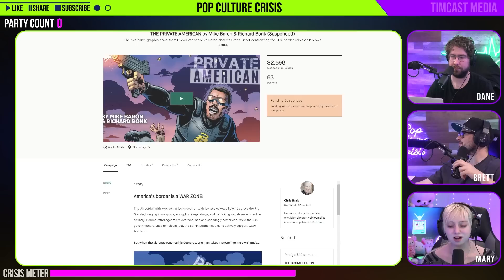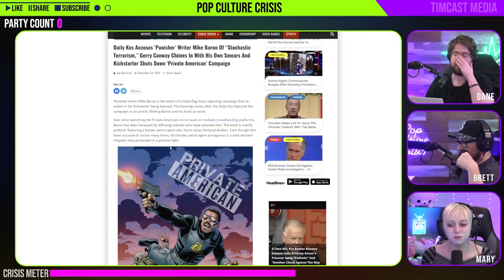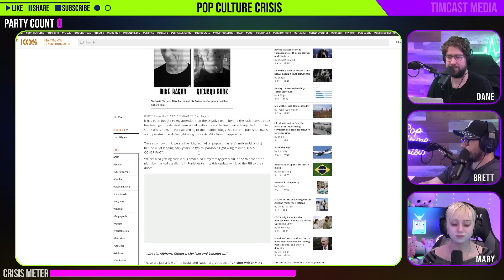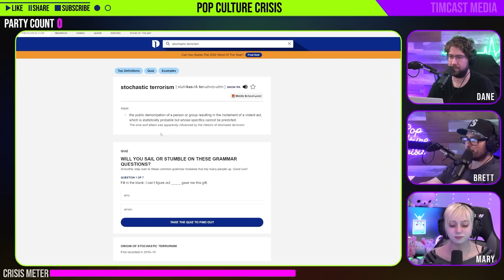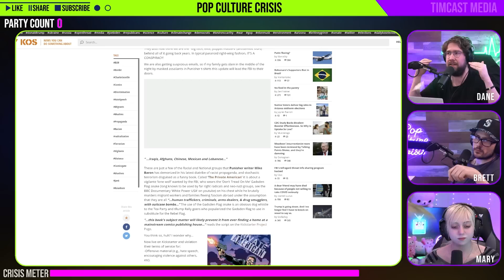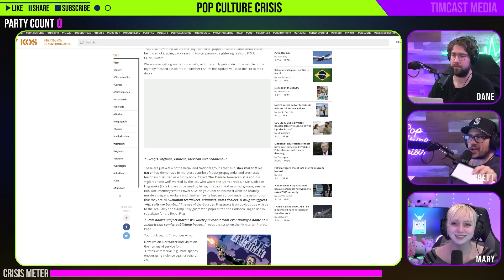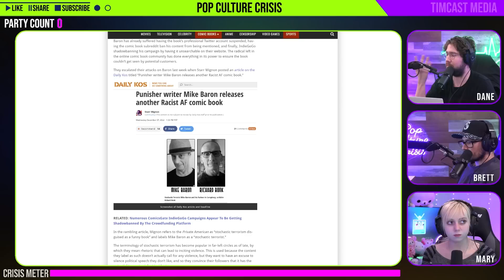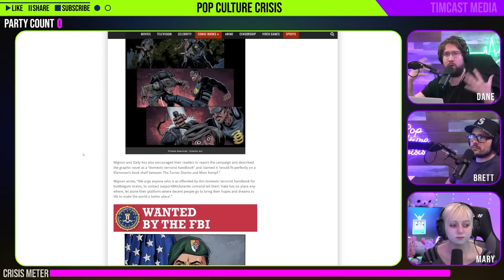Independent Comic 'Private American' Banned From Kickstarter After Defamatory Hit Piece